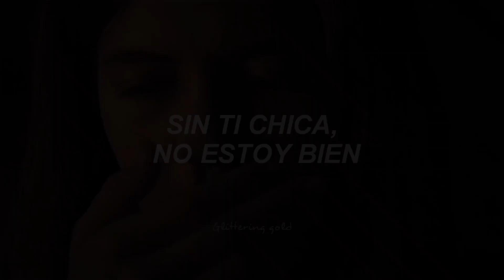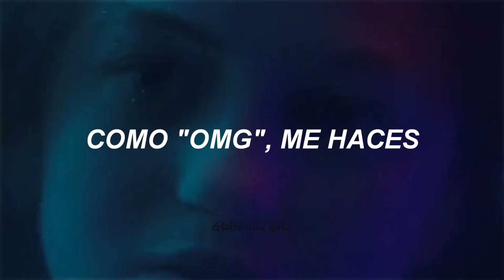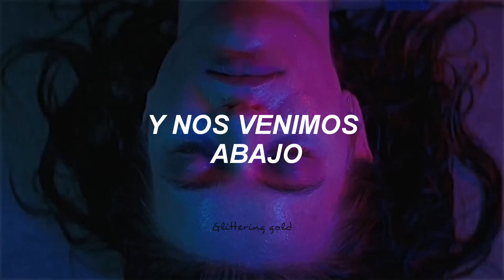La canción que dice "Sexy girl, come and lay with me"// falling in reverse- Sexy drug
Canción: falling in reverse- sexy drug
Película: La calle del terror

Lyrics:
Sexy girl, I just fell in love
You should try it, it's a hell of a drug
Like OMG, you make me com-com-complete
I'm looking for reasons, I'm begging and pleading, I'm dreaming of calling you mine
You keep me stu-stu-stuttering, stumbling, fumbling over my lines
Without you, girl, I'm not alright
I'm not okay, yeah
No, don't give up on me, wait, it's not what it seems
Now we can't stop this tragedy
And it's back to the start, yeah, yeah
And we're falling apart, yeah, yeah
Sexy girl, come and lay with me
I'm frustrated, and it's sexually
I'm just being honest, I'm creeping and crawling, I'm kissing the top of your head
We're rocking and rolling, we're touching and moaning and making a mess of your bed
Can someone help? She shot me dead
I can't be saved, yeah
No, don't give up on me
Wait, it's not what it seems
So, God, if you are real, I need your help
Because this girl has stolen my heart with her broken halo
And I can't deny, she's so damn fine
Give me some advice

the song that comes out of the video does not belong to me